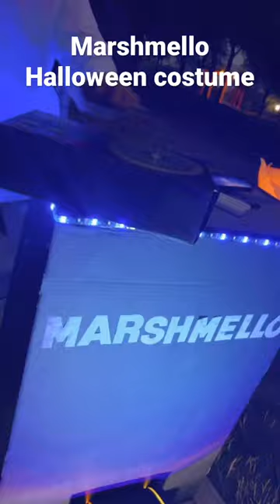Marshmello concert short